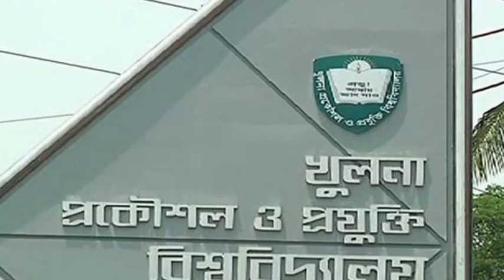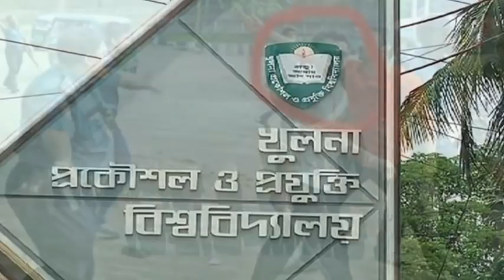News 06 December 2021 Bangladesh Latest Today News Joya News